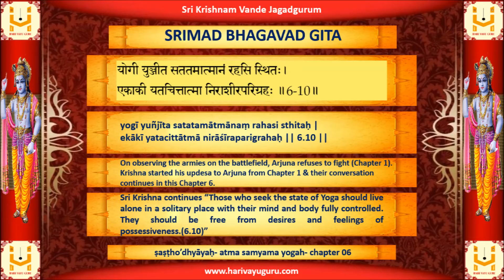SRIMAD BHAGAVAD GITA - Chapter 06 - Verse 10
atha ṣaṣṭho’dhyāyaḥ- atma samyama yogah

yogī yuñjīta satatamātmānaṃ rahasi sthitaḥ |
ekākī yatacittātmā nirāśīraparigrahaḥ || 6.10 ||

Sri Krishna continues “Those who seek the state of Yoga should live alone in a solitary place with their mind and body fully controlled. They should be free from desires and feelings of possessiveness.(6.10)”